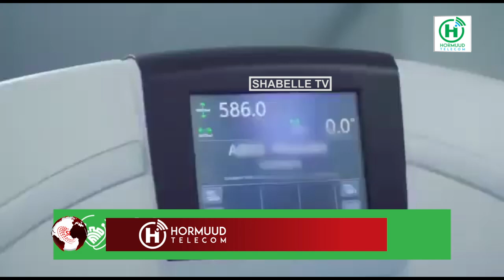Isbitaalka Caalami ee Muqdisho oo Heshiis iskaashi la galay Isbitaalka Santos ee dalka Tunisia.